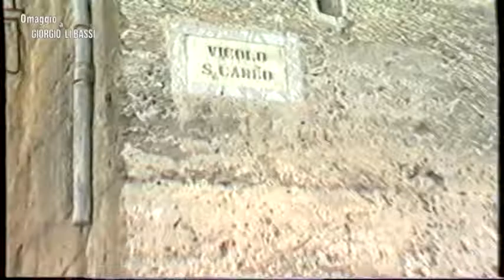VTS 01 1